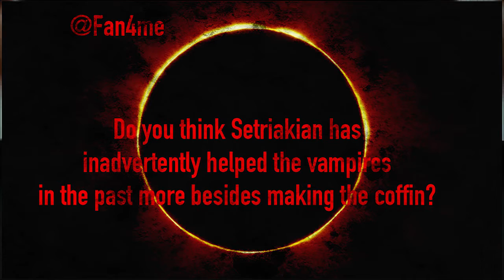Professor Abraham Setrakian on The Strain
The Strain After Show hosts answer your questions every Sunday night! @Fan4me asked, "Do you think Setriakian has inadvertently helped the vampires in the past more besides making the coffin?"

Welcome to the The Strain After Show for Season 1 Episode 7 "For Services Rendered". Join Sinead, Stephanie, Jonny, and Annie as they break down, discuss and review the episode. Tweet questions to us using the hashtag

THESTREAM.TV Fan Show Network Presents ‘The Strain' After Show. Tune in each week for a review and discussion of Guillermo del Toro’s new series The Strain. Del Toro has helmed films like the award winning 'Pan’s Labyrinth', the action packed 'Hell Boy' trilogy and his recent hit 'Pacific Rim'. Famous for his visionary eye for the dark fantasy pieces, he brings a unique style to television in FX’s 'The Strain' which is based off a novel trilogy written by Guillermo del Toro and Chuck Hogan. If you’re a fan of the books and the show then come back each week for the live after show.